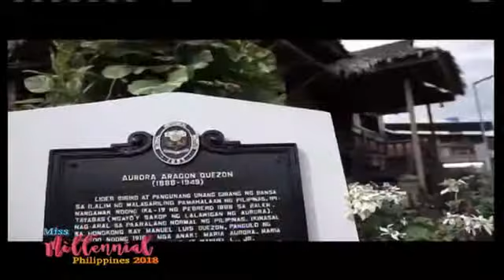SURFING CAPITAL OF THE PHILIPPINES AURORA Verna Abby Zabat Catusalem Miss Millennial Aurora